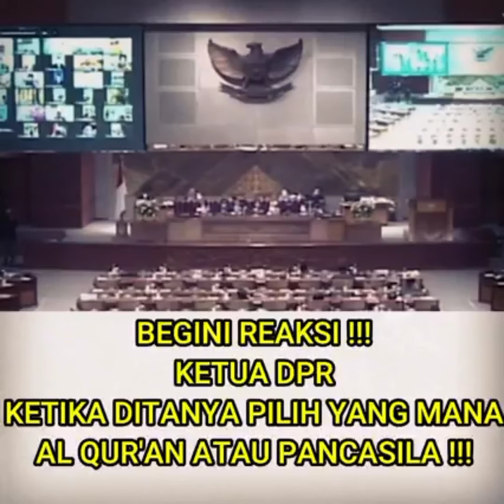ViralNow !! INDONESIA MENANGIS 😭😭😭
Editor & Repost by helmynetwork
Jika ada Keperluan dengan kami,
Silahkan email kami di;